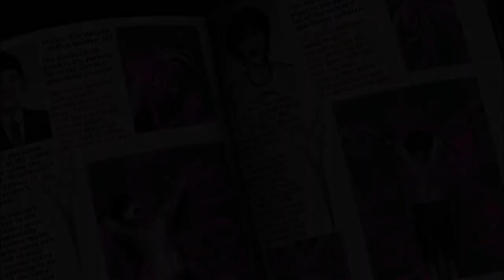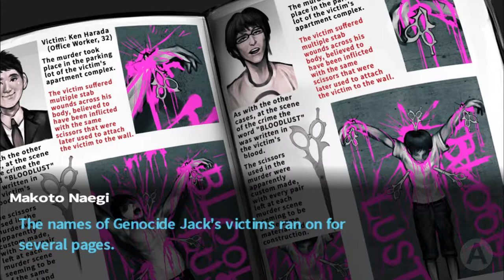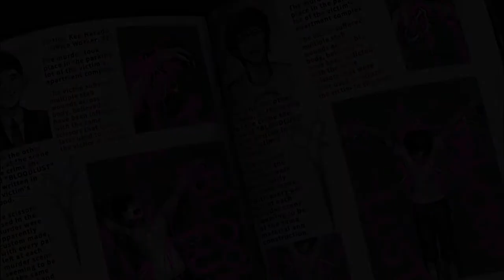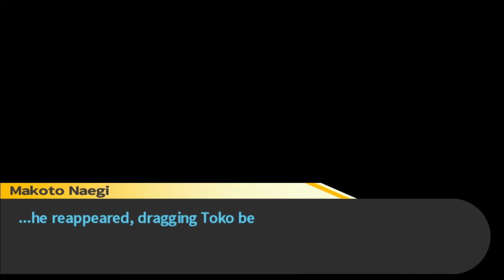Discovering Genocide Jack's Profile - Episode 15: Danganronpa Trigger Happy Havoc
We wrap up our investigation for the second trial, all that's left is to find the killer.